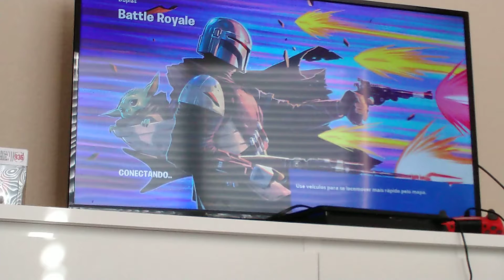23 de dezembro de 2020